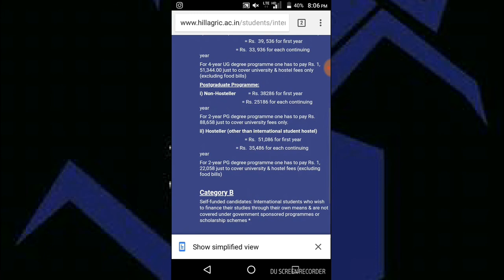CSKHPKV FEE STRUCTURE||BSc Agriculture Course fee||PALAMPUR||HIMACHAL PRADESH